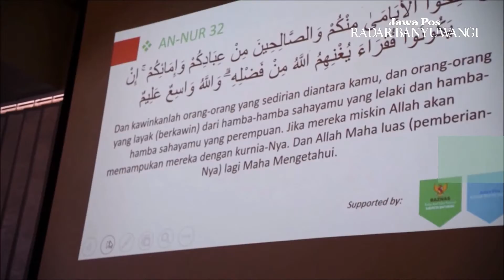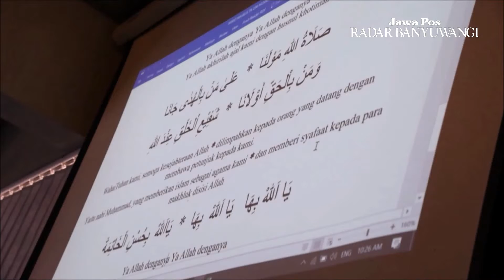Menikah, Antara yang Wajib dan Haram | Pengajian Khusnul Khatimah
Pengajian Khusnul Khatimah yang digelar Baznas Banyuwangi di Ruang Seblang Grha Pena Banyuwangi Sabtu kemarin (18/1), berlangsung gayeng. Selain mengenai bacaan Alquran, materi fikih pernikahan membuat suasana pengajian semakin hidup.
Pembahasan kali ini disampaikan Ustad Sumiran bersama Wakil Ketua Baznas Banyuwangi H Lukman Hakim. Keduanya menyitir dalil Alquran surat An-Nur ayat 32, dan Ar-Rum ayat 21 mengenai munakahat (pernikahan). Kegiatan diawali dengan mendaras Alquran, serta hukum bacaan tajwid yang terdapat dalam bacaan tersebut. ”Membaca Alquran penting. Tidak cukup teori, harus dipraktikkan,” ucapnya.
Sejumlah bahasan disebutkan dalam pengajian siang kemarin, salah satunya mengenai anjuran menikah. Dalil Alquran yang disampaikan oleh H Lukman diperkuat dengan hadis Nabi Muhammad SAW yang diriwayatkan Muslim. Inti dari hadis tersebut ditujukan kepada para pemuda yang memiliki kesanggupan menikah agar segera melakukan pernikahan.
Hukum nikah pun bermacam-macam. Mulai dari wajib, sunah, mubah, makruh, hingga haram. Kewajiban menikah diperuntukkan bagi orang yang berkeinginan kuat untuk menikah dan memiliki biaya seperti untuk memberi maskawin dan nafkah. Serta dia yang takut terjerumus dalam jurang maksiat/zina jika tidak segera menikah. Sementara pernikahan diharamkan bagi orang yang sadar bahwa dirinya tidak mampu melaksanakan hidup berumah tangga, melaksanakan kewajiban seperti memberi nafkah, pakaian, dan tempat tinggal. ”Bagi yang mampu dianjurkan segera menikah,” jelasnya.
Di samping itu, H Lukman juga menyampaikan hukum dan rukun serta syarat pernikahan. Karena salah satu fungsi pernikahan untuk mempertahankan generasi, maka perlu menjaga aturan agar pernikahan tidak terjadi dalam kekerabatan sedarah.
Dalam hal ini, H Lukman menjelaskan beberapa orang yang diharamkan untuk dinikahi, yakni mahram nasab meliputi 1) ibu terus ke atas, 2) anak perempuan terus ke bawah, 3) saudari, baik sekandung, seayah, maupun seibu, 4) saudari perempuan ayah, 5) saudari perempuan ibu, 6) ponakan perempuan dari saudara, 7) ponakan perempuan dari saudari.
Selanjutnya mahram radha’ meliputi 1) ibu terus ke atas, 2) anak perempuan terus ke bawah, 3) saudari, baik sekandung, seayah, maupun seibu, 4) saudari perempuan ayah, 5) saudari perempuan ibu, 6) ponakan perempuan dari saudara, 7) ponakan perempuan dari saudari.
Juga mahram sebab adanya pernikahan meliputi 1) ibu mertua (ibu istri), 2) rabibah, 3) istri ayah mertua, dan 4) istri anak laki-laki. ”Pernikahan itu kan melindungi keturunan, kalau ada pernikahan sedarah biasanya anaknya terdampak,” jelasnya.
Di antara rukun pernikahan yang disampaikan meliputi pengantin pria, pengantin wanita, wali nikah, dua orang saksi, mahar, dan adanya ijab qabul. Terkait keberadaan wali nikah, harus dilakukan oleh laki-laki dari pihak pengantin perempuan, laki-laki yang berhak menjadi wali nikah meliputi ayah kakek dari ayah terus ke atas, saudara laki-laki sekandung, saudara laki-laki seayah, anak laki-laki dari saudara laki-laki sekandung terus ke bawah, anak laki-laki dari saudara laki-laki seayah terus ke bawah. Serta saudara ayah sekandung, saudara ayah seayah, anak laki-laki dari saudara ayah sekandung terus ke bawah, anak laki-laki dari saudara ayah seayah terus ke bawah, majikan laki-laki yang memerdekakan, ahli ashabah majikan laki-laki yang memerdekakan, dan hakim. ”Walinya harus laki-laki,” ucapnya.
Dalam kesempatan itu pula, disampaikan fenomena nikah siri yang sering terjadi di masyarakat. Secara aturan hukum agama, menurut Lukman, pernikahan tersebut sudah memenuhi syarat dan sah. Namun, tidak tercatat dalam aturan kenegaraan atau catatan Kantor Urusan Agama. Sehingga dikhawatirkan nantinya menimbulkan kesulitan seperti dalam pengurusan administrasi anak dan administrasi lainnya. ”Nikah siri itu halal, tapi kurang thoyiban (baik),” jelasnya. (sli/als/c1)